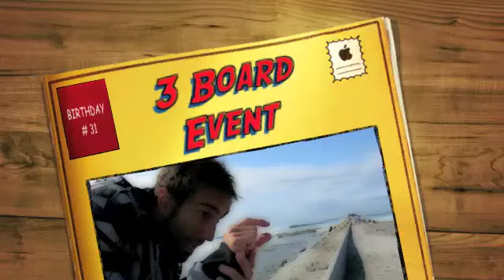3 Board Birthday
There's not many places in the world you can skate, surf and snowboard in the same day...